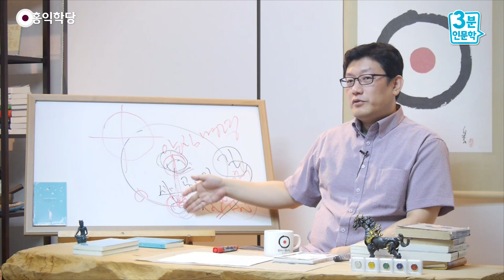[3분 인문학] 인간의 특권 - 선택 _홍익학당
- (160922 목밤 대담) 인간의 특권 - 선택
인간은 그냥 저급하게 살 수도 있어요.
선택하기 나름입니다. 인간한테는 선택권이 있어요.
이것이 되게 귀한 겁니다. "저는 막 사는데요?"
그건 귀한 거예요. 막 살 수 있는 선택권을
하늘이 준 거예요. "너 마음대로 막 살아봐라."

대신에 카르마로는 하늘이 갚아주지만,
막 살 수 있는 선택권은 줬어요. 인간은요,
우주에서 정말 귀한 존재거든요. 선택할 수 있어요.
저는 지금 여러분한테 강요하는 게 아니라,
"양심의 명령이 이렇게 하니까, 이렇게 삽시다."
라고 (알라는 것이지) 강요하는 게 아니에요.

여러분 안에 '양심의 명령이 있다'는 것을
선명히 알고, 선택해 보시라는 거예요,
어떤 삶을 사실지. 제가 강요할 수는 없어요.
왜냐하면, 하느님도 강요하지 않은데,
제가 어떻게 강요해요. 여러분을 만든 조물주도
강요하지 않는데, 제가 어떻게 강요합니까?

다만, "아버지 뜻이 여기에 있는 것 같다."
"인간을 고귀하게 쓰려면 이렇게 쓰는 방식이 있다."
"여러분 안에도 똑같이 있다." 하는 것을
제가 말씀드리면서, 선택의 폭을
넓혀보시라는 거죠. "나는 다 알겠는데,
나는 내 욕심대로 살기를 선택하겠다."

그건, 그건 여러분의 선택이니까,
여러분이 알아서 하시는 거죠. 존중할 수밖에
없어요, 여러분이 선택하신 것을. 저는 선택을,
이왕이면, '더 나은 선택'을 하실 수 있게
도우려는 것이지 여러분들한테 강요할 수 없어요.

왜냐하면, 도덕이라는 건, 강요하는 순간
도덕이 아니게 돼요. 강요받아서, 여러분이 지금
저한테, 제 협박에 넘어가서, "아 죽겠는데, 여기,
여기라도 좀 나와 있으려고 했더니,나오려니까,
또 양심을 하라고 그러고!  "어쩔 수 없이,
죽겠어서 '양심노트' 쓰시면, 이게 도덕이겠습니까?

여러분이 자발적으로 선택할 때만, 이 도덕은
빛을 발합니다. 따라서 저는 계속해서,
저를 포함한 보살들을 유혹을 해보는 거예요,
계속 자극하고, 유혹해서 여러분이 하고 싶어지게
되어야 이야기가 끝나요. 그 전에는 강요한다고
되는 게 아니에요. 강요해서 될 문제면,

예전에 4대 성인들 나왔을 때, 사람을 붙잡아
놓고 때려서라도 시켰겠죠. 그렇게 해서는
도덕이 아닌 게 돼요. 강요받아서 할 때,
여러분 도덕이라고, 양심이라고 할 수가 없죠.
그래서 "하느님은 나한테 이렇게
양심으로 명령하신다.""그러면 이거 무조건,
이렇게 살아야 되는 겁니까? 아니에요!

여러분, 선택할 수 있어요.
하늘이 준 선택권이 있어요. 다만, "저 같으면
이왕이면, 더 나은 선택을 하겠다." 이거예요.
그래서 저는 그걸 보여드리는 거예요. 나쁜 선택,
욕심만 따랐을 때의 찜찜한 그 삶의 결과,

양심을 따랐을 때 자명한 삶의 결을,
자꾸 저는 양극단을 보여서 여러분들로 하여금
좋은 걸 선택하고 싶게 유도하는 겁니다.
보살도는 거기까지가 몫이지,
그 이상은 보살의 몫이 아니에요.